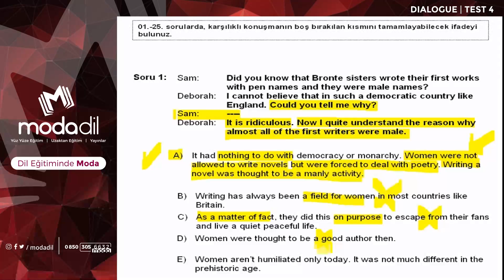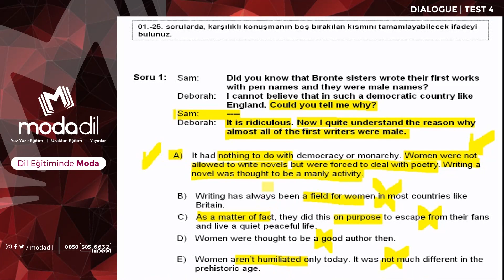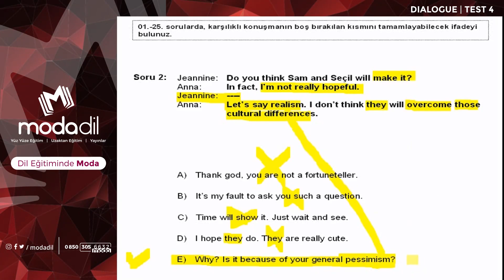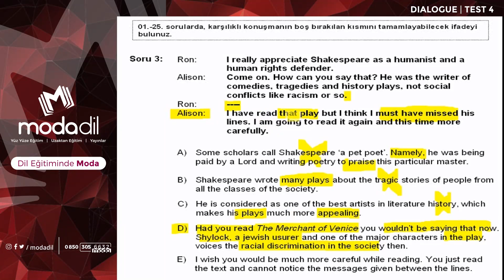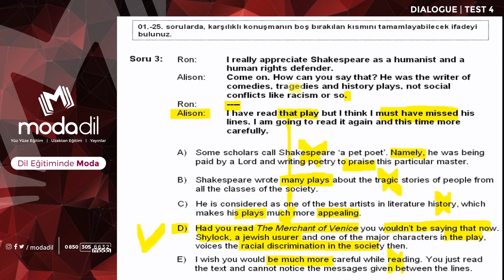DIALOGUES - Örnek Soru Çözümleri - YDS - YKSDİL (YDT)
MODADİL Uzaktan Eğitim sistemindeki videolarımızdan örnek kesitler sunduğumuz bu bölümde karşınızda "DIALOGUES" başlıklı konumuzdan örnek soru çözümleri yaptığımız video var. Suat GÜRCAN anlatımıyla YDS veya YKSDİL (YDT) hazırlığını evinin rahatından veya internet olan her yerden sürdürebilir, nitelikli içeriklerle başarıyı yakalayabilirsin.